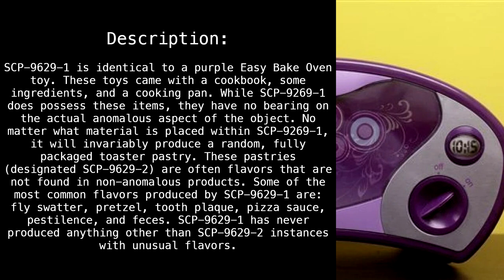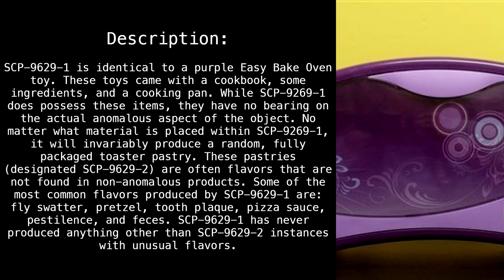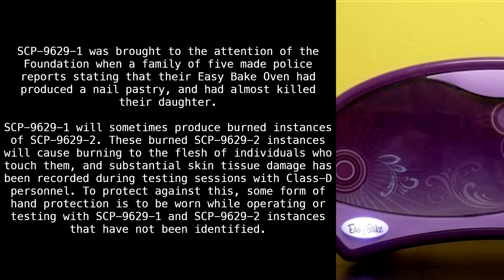SCP-9629 "The Easy Bake Oven Toy" [Community SCP]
Bake me a cake.

Article by "PLAYSDRAWS3".
Edited by "Aliulo".

Sections:
00:00 - Classification
00:12 - Special Containment Procedures
00:40 - Description